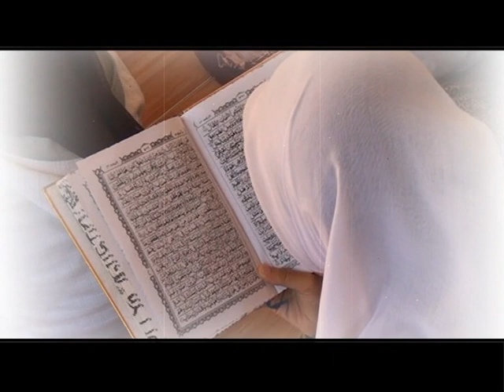BASMATUSSALAF - YA IMAMARRUSULI VOL 1 ALBUM "PENYEJUK HATI"(ORIGINAL) PRODUKSI N2S PRODUCTION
Album Nasyid Islami Vol.1 Album "PENYEJUK HATI" Produksi N2S Production Bekerjasama Dengan Pondok Pesantren Assalafie Babakan Ciwaringin Cirebon. Tahun Edar Nopember 2013